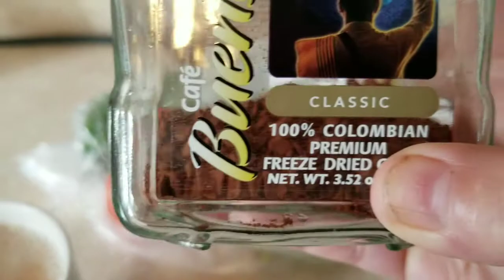Bendecido Marte asiendo caldo de pollo